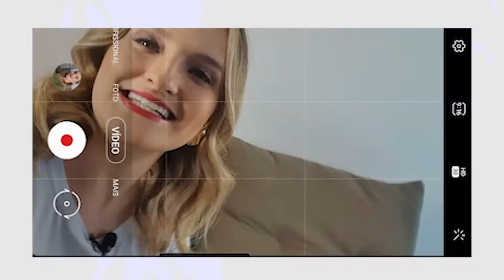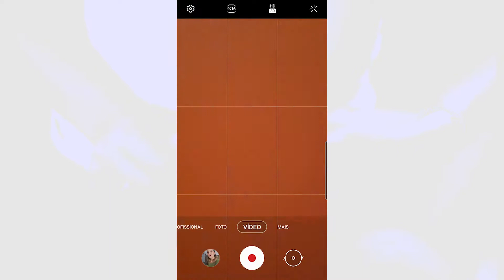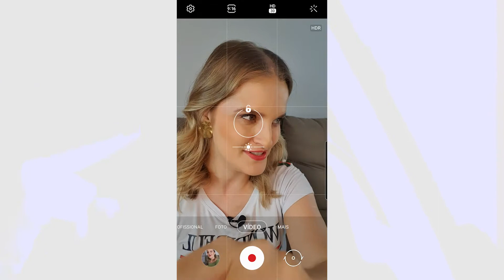Como GRAVAR VÍDEOS para o YOUTUBE pelo CELULAR com qualidade profissional | Passo a Passo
Quer gravar videos pelo celular com qualidade profissional? Eu vou te ensinar o BÁSICO que vai garantir um ótimo resultado! Tutorial simples com 7 passos fáceis pra você quer gravar vídeos para o youtube pelo celular!

Tudo isso para garantir que seus vídeos para o youtube saiam com qualidade profissional mesmo gravando com seu celular. Você vai aprender a importância de configurar a câmera do seu celular, como garantir estabilidade nas imagens, o que você precisa levar em conta quanto a iluminação dos seus vídeos, como fazer um bom enquadramento além de uma ótima captação de aúdio.

É a garantir de que você vai gravar vídeos para o youtube com qualidade e chamar ainda mais a atenção da sua audiência. Vamos aprender?

✅ Ainda não tem canal? Vem para o Desafio 15D! Seu Canal configurado e personalizado para o Sucesso. Preço Especial. Aproveita!! 👉

⏱️ CAPÍTULOS ⏱️
00:00 Como gravar vídeos para o YouTube com qualidade profissional
00:41 Como escolher o formato certo para gravar vídeos
00:18 Como configurar a câmera do celular
02:10 Muito importante: a estabilidade do seu vídeo
02:40 DICA EXTRA: Cuidado com a altura do celular
03:08 Cuide quanto a iluminação do seu vídeo
04:06 Antes de gravar verifique o foco da câmera
04:59 Qual o melhor enquadramento para gravar vídeos
06:01 Como captar um áudio com qualidade com seu celular